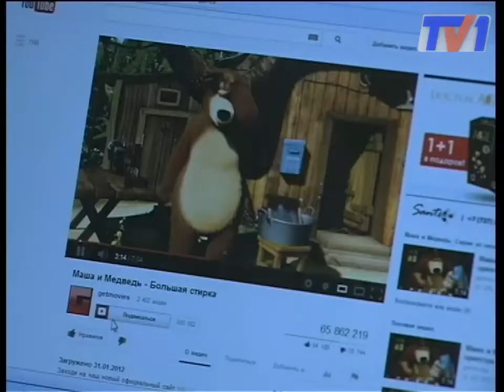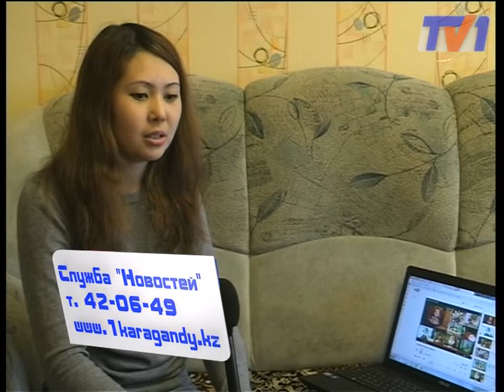Дети интернетзависимы?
Дети пропадают в онлайне. Болезнь 21 века интернет -- зависимость добралась и до самых маленьких. Как уберечь ребенка от «всемирной паутины» и чем опасно длительное пребывание малыша в сети узнавали наши корреспонденты.